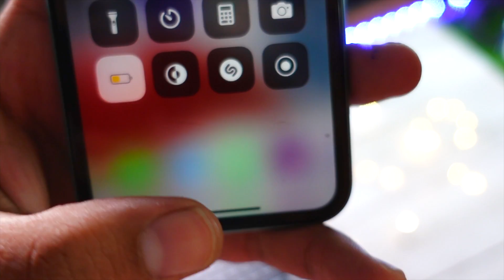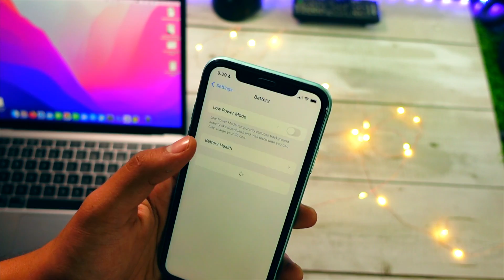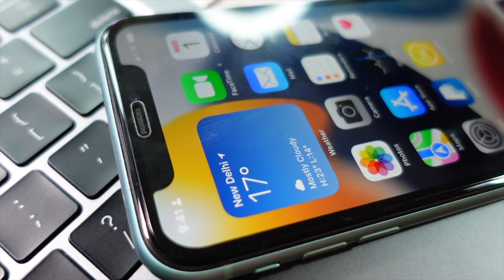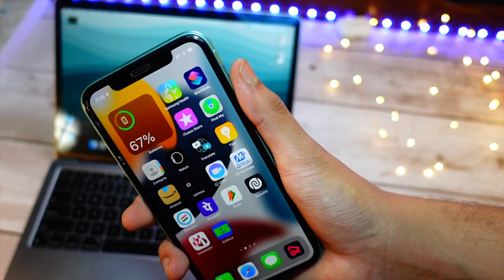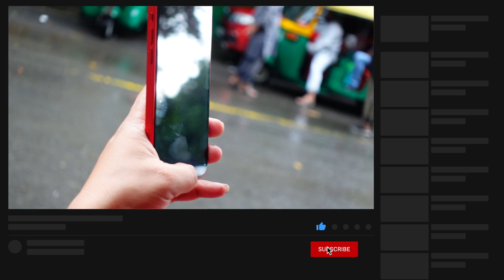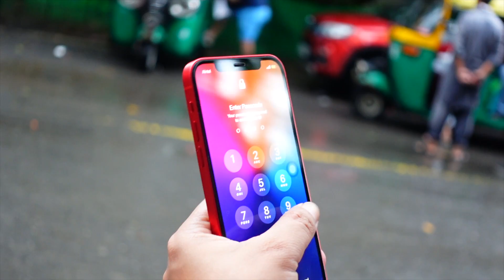iOS 15.4 Beta 1 Release - New Wallpapers, New features - PREVIEW!